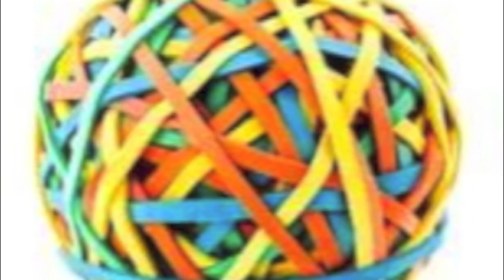polymer coatings video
A musical overview of Polymer coatings:  what they cover and what they are made of. To the tune of "I've been everywhere" by Johnny Cash
Lyrics,
Intro- I was talking to my friend just the other day. When he said, whats a polymer coating anyway. Its a protective cover on almost anything, from planes to iPhones, see what I mean. So your saying I can hold some in my hand? And I said listen. Polymer coatings are everywhere in this here land!
Chorus- Coatings are everywhere, man. Coatings are everywhere, man. They protect your chair, man. Some even have a glair, man. They are in the stuff you wear, man. Coatings are everywhere.
Verse 2- They are made of epoxys, silicones, coal tar, waxes acrylics, alkyds, plastisols, polyesters, olefinic thermoplastic elastomers, ethylene vinyl alcohol copolymers, poly resins, phenolic resins, and vinyl ethers. If you don't know, just ask your teacher.
Chorus two more times.